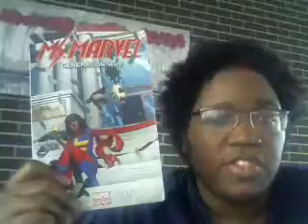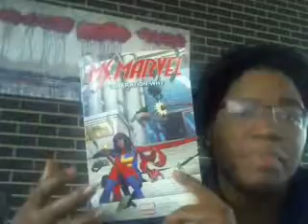Ms. Marvel Vol. 2 : Generation Why | Comic Review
Quick spoiler-free review of the second volume of Ms. Marvel. What did you think of the second volume if you've read it?